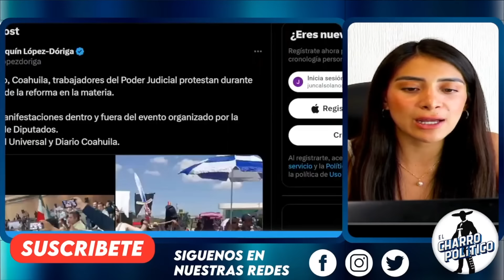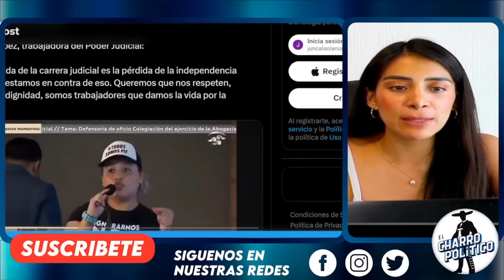YA SIENTEN EL AGUA! YA SE VAN POR CORRUPTOS. MINISTROS ATAC4N